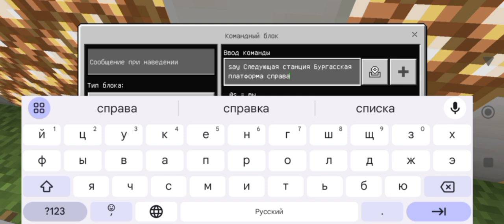Тутор: Как сделать речевой информатор для поезда метро в майнкрафт, видео делал мой друг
Если хотите речевой информатор в майнкрафте то повторяйте за мной эти действия, правда тут маленькие недоработки речевого информатора в том что он озвучивает [  затем ! и потом ] а дальше уже будет название станции, станцию можно любую придумать только обязательна нужна команда say чтобы командный блок мог показывать в чате название станции, мод на поезд Красная стрела скачал мой друг в телеграмме